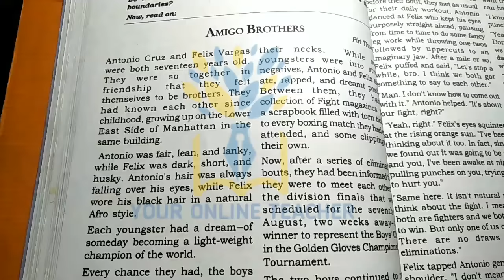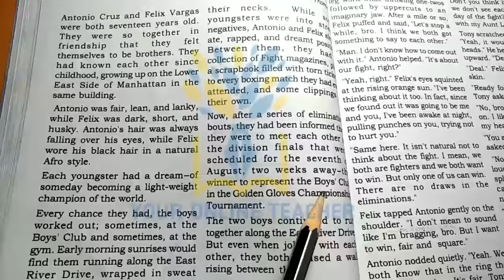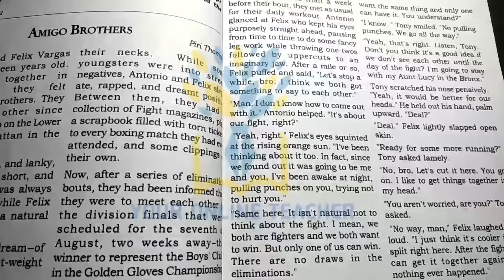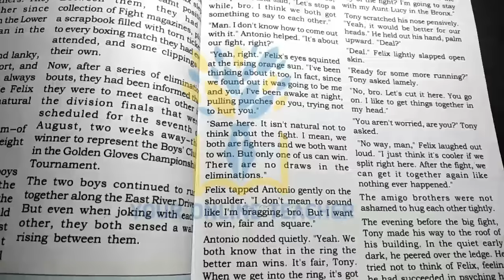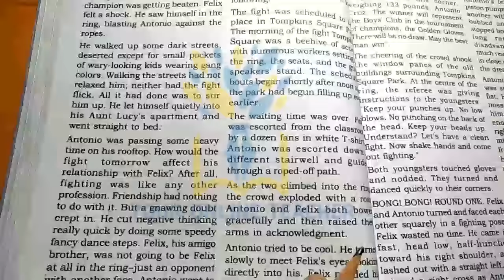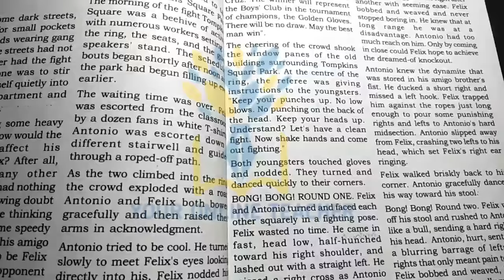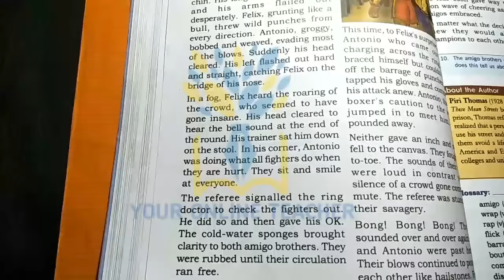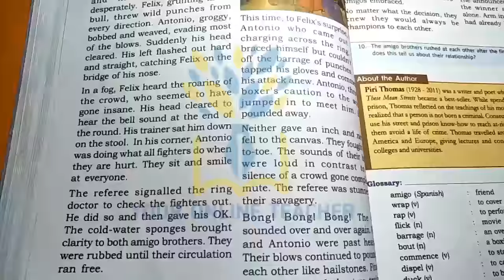AMIGO BROTHERS//PLUS TWO ENGLISH IN MALAYALAM (2019)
AMIGO BROTHERS IN MALAYALAM.
പ്ലസ് ടു english ലെ ഒരു പ്രധാനപെട്ട പാഠം ആണ് AMIGO BROTHERS
വീഡിയോ ഇഷ്ടപെട്ടാൽ like ചെയ്യണേ 👍👍👍.സംശയങ്ങളും അഭിപ്രായങ്ങളും ഒട്ടും മടിക്കാതെ കമന്റ്‌ ചെയ്യണേ

plus two english notes malayalam by your online teacher malayalam
plus two english notes by your online teacher malayalam